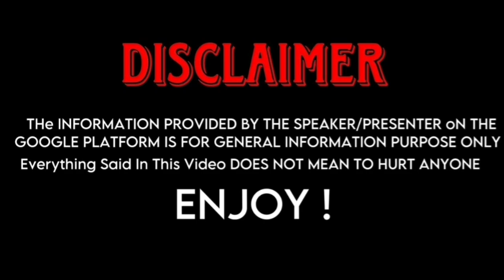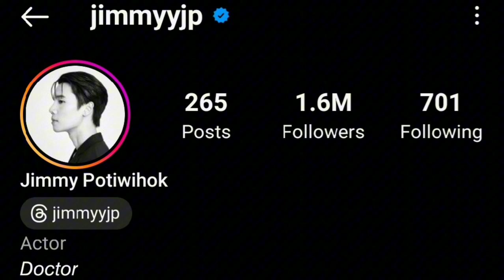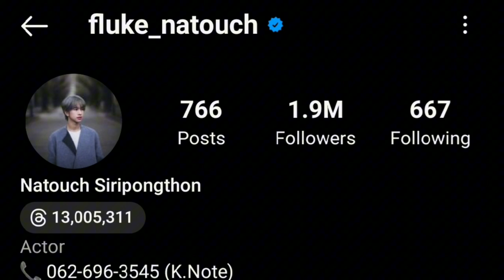Jimmy Jitaraphol (Last Twilight) Vs Fluke Natouch (Until We Meet Again) Real Life Partners 2023